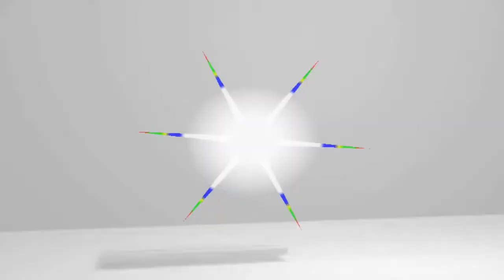বিয়ের আসরে বর কনে যা যা করলো দেখুন নিজ চোখে // New Video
We want to run everything in our channel accordingly We decided to play all types of videos, considering all the issues. | We want all people to be as good as possible And we do not get back to YouTube
আমরা আমাদের চ্যনেলের সব কিছু মানসন্মমত ভাবে চালাতে চাই | আমরা সকল বিষয়ের উপর বিবেচনা করে ,  সকল ধরনের ভিডিও চালানোর সিন্ধান্ত নিয়েছি। | আমরা চাই সকল মানুষের যেন ভালো হয় | আর আমরাও যেন পিছিয়ে না পরি আসা করি অবশ্যই ইউটিউব আমাদের সাহায্য করবে |